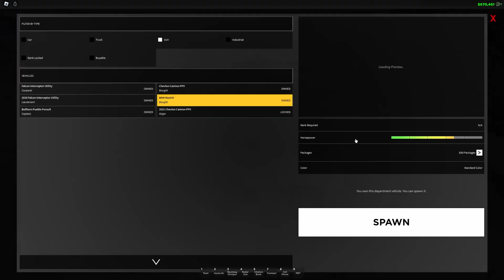UK METRO POLICE PATROL!! Roblox ERLC UK